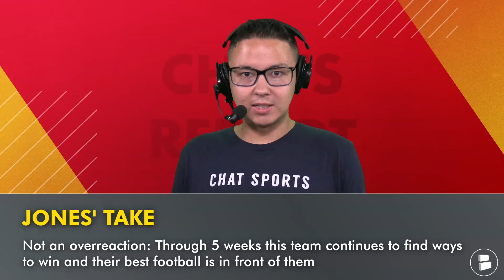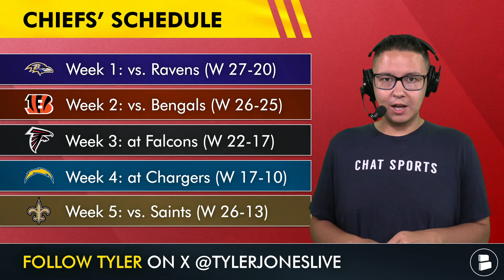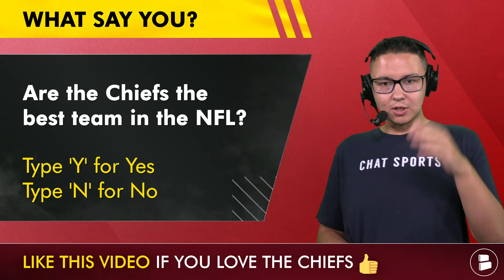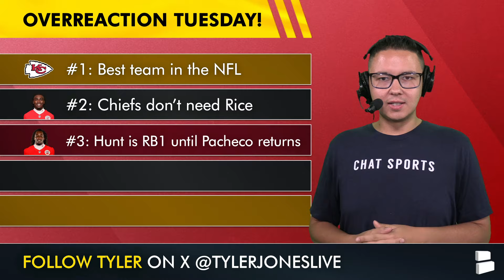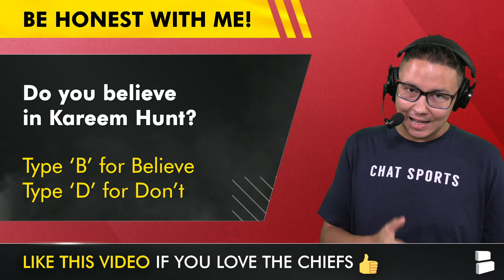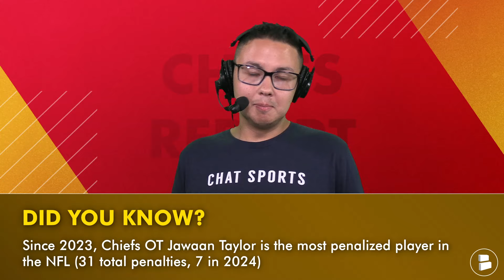Chiefs Rumors, Overreactions On JuJu Smith-Schuster, Kareem Hunt, Patrick Mahomes & Jawann Taylor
Kansas City Chiefs rumors, Chiefs news and Chiefs overreactions on 10/8/2024 after 26-13 WIN against the New Orleans Saints - Tyler Jones discusses:
- The Kansas City Chiefs looked like the best team in the NFL in their win against the New Orleans Saints.
- Meanwhile, the Rashee Rice injury news came out before the game that he will return soon, but do the Chiefs need him? There were plenty of JuJu Smith-Schuster highlights.
- Kareem Hunt is the Kansas City Chiefs RB1 after two solid performances and is clearly the guy until Isiah Pacheco returns.
- Chat Sports host Tyler Jones believes it is time to bench Jawann Taylor on the Kansas City Chiefs offensive depth chart.
- Also in this Kansas City Chiefs YouTube video, we discuss the Patrick Mahomes highlights and whether or not Mahomes is holding the Chiefs back after their undefeated 5-0 start.

Enjoyed the Chiefs’ and Royals’ wins? LIKE the video!

Kansas City Chiefs vs. New Orleans Saints Box Score & Stats:
Patrick Mahomes: 28/39, 331 yards, 1 interceptions, 22 rushing yards
Kareem Hunt: 27 carries, 102 yards, 1 touchdown
JuJu Smith-Schuster: 7 catches, 130 yards
Travis Kelce: 9 catches, 70 yards
Mecole Hardman: 4 catches, 33 yards
Nick Bolton: 11 tackles, 2 tackles for loss

Kansas City Chiefs 2024 Schedule:
Week 1: vs. Ravens (TNF) W 27-20
Week 2: vs. Bengals W 26-25
Week 3: at Falcons (SNF) W 22-17
Week 4: at Chargers W 17-10
Week 5: vs. Saints (MNF) W 26-13
Week 6: BYE
Week 7: at 49ers
Week 8: at Raiders
Week 9: vs. Buccaneers (MNF)
Week 10: vs. Broncos
Week 11: at Bills
Week 12: at Panthers
Week 13: vs. Raiders (Black Friday)
Week 14: vs. Chargers (SNF)
Week 15: at Browns
Week 16: vs. Texans
Week 17: at Steelers (Christmas)
Week 18: at Broncos

Want the Chiefs to 3-peat as Super Bowl champions? Like this video 👍

Don't miss any Chiefs free agency rumors, Chiefs trade rumors or Chiefs updates. Follow Tyler Jones!

- MAJOR Kansas City Chiefs Injury News Ahead Of Saints Game: Nick Bolton, Kareem Hunt, Mecole Hardman
- NEW Kansas City Chiefs Trade Rumors On Adding Davante Adams & Keenan Allen After Rashee Rice Injury

Click the share button on today's Chiefs Report video and repost on X/Twitter!

Chiefs Kingdom! Light up the comments:
- Kansas City Chiefs News: Are the Chiefs the best team in the NFL? Type ‘Y’ for Yes, ‘N’ for No
- Chiefs Rumors: Do you believe in Kareem Hunt? Type ‘B’ for Believe, ‘D’ for Don’t
- Kansas City Chiefs Highlights: What’s your biggest overreaction to the Chiefs’ win over the Saints?